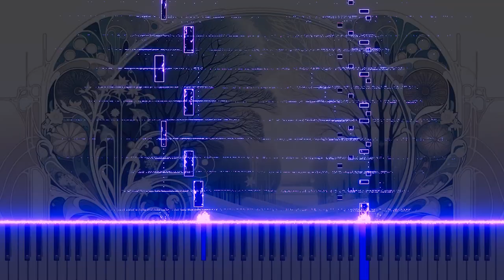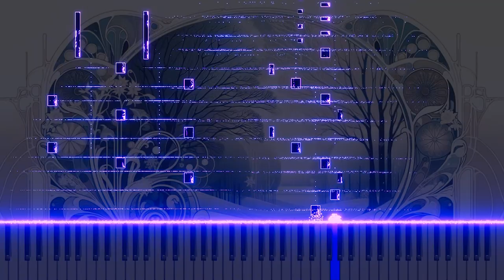Vivaldi's Winter RV297, 1st Movement Allegro - Piano Arrangement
I've arranged Antonio Vivaldi's 'Winter, RV297, 1st Movement Allegro' for piano. This piece conveys the chill and charm of winter through the warm melodies of the piano, artistically expressing the beauty of the season. Experience the emotions of classical music with this piano rendition.